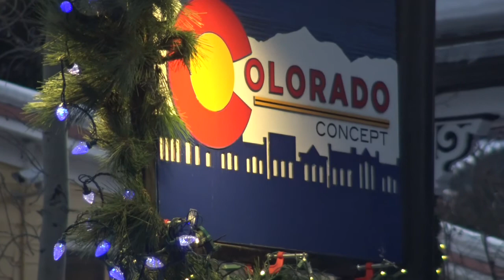Something beautiful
I wanted to share something beautiful with you.